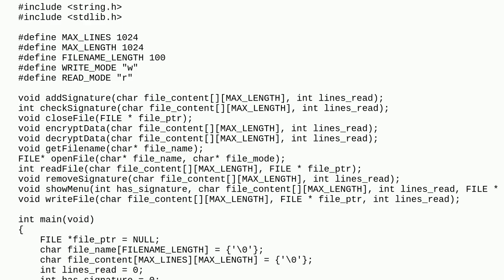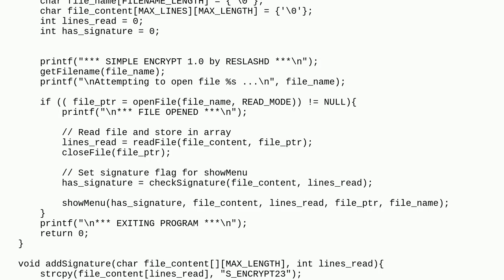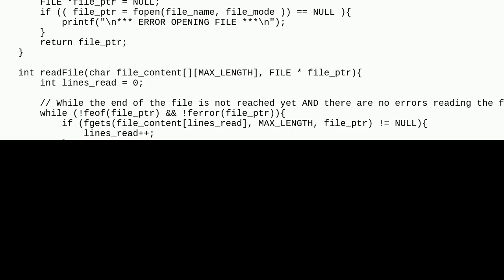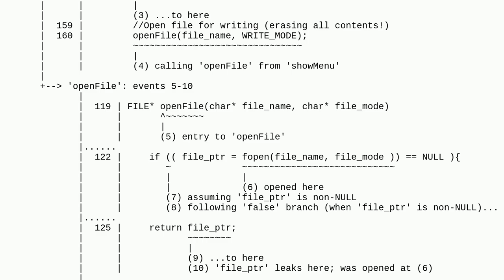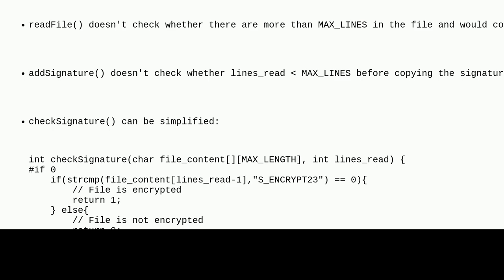Codereview: Simple text file encryption and decryption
Simple text file encryption and decryption

A special thanks goes out to the awesome community

  c beginner file-system